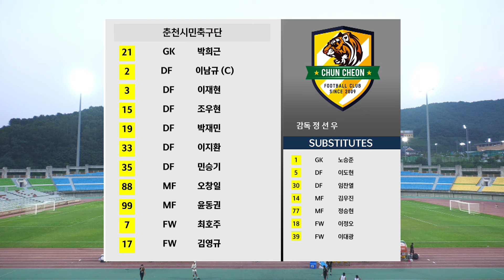[K3 League] 춘천시민축구단vs 시흥시민축구단 - 22R - Highlight - 2024.08.23 - 춘천송암스포츠타운